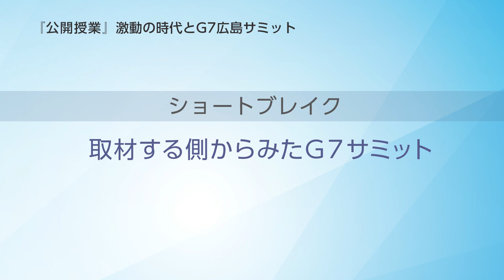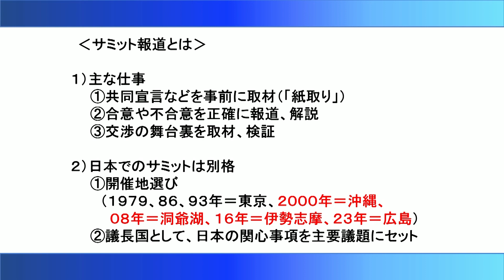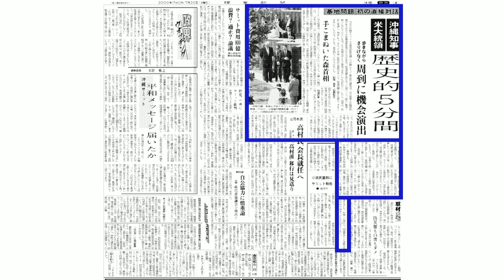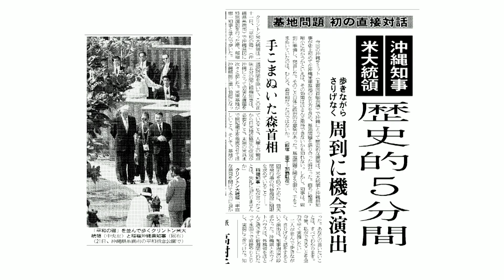公開授業 激動の時代とG7広島サミット（ショートブレイク（フルバージョン））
第一部（フルバージョン）「国際政治＊国家安全保障に果たすG7の役割」（60分)
03:20 小野日子　外務省外務報道官　挨拶
10:25 細谷雄一　慶應義塾大学法学部教授　概要説明
15:55 秋山信将　一橋大学国際・公共政策大学院院長　概要説明
22:05 飯塚恵子　読売新聞編集委員・論説委員（モデレーター）から講師への質問
32:05 参加者との質疑応答①（日本と核軍縮）
39:35 参加者との質疑応答②（G7と自由主義体制）
48:25 参加者との質疑応答③（平和教育）
55:30 参加者との質疑応答④（防衛費の増額）

ショートブレイク（フルバージョン）「取材する側からみたG7サミット」（19分）
飯塚恵子　読売新聞編集委員・論説委員

第二部（フルバージョン）「国際経済＊高まるグローバルサウスの存在感とG7」（62分）
01:00 西濵 徹　第一生命経済研究所主席エコノミスト　概要説明
06:25 細谷雄一　慶應義塾大学法学部教授　概要説明
12:38 参加者との質疑応答①（グローバルサウスの呼称）
20:18 参加者との質疑応答②（脱炭素分野のサプライチェーン）
28:15 参加者との質疑応答③（民間企業の成長）
35:18 参加者との質疑応答④（米ドル・中国元と日本経済）
41:38 参加者との質疑応答⑤（G7共同宣言の価値）
47:30 参加者との質疑応答⑥（法の支配）
52:38 参加者との質疑応答⑦（西側諸国とグローバルサウスの分断）
59:00 モデレーターまとめ